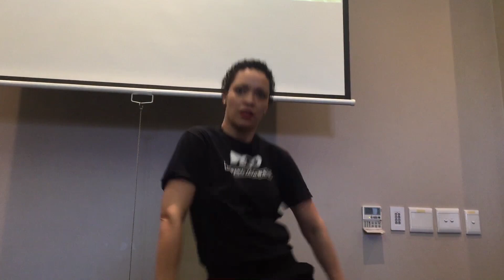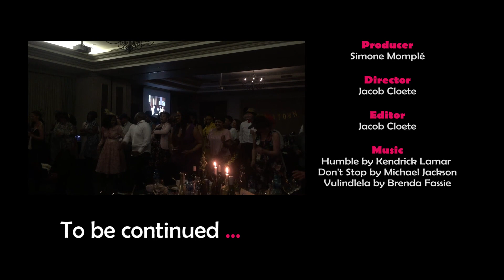Simone Momplé | God's Plan Mini Series | Episode 5: God's Plan for Psychology (SAACHDE)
God's Plan is a mini series that will give you a glimpse of who Simone is.

*Episode 5: This Episode is close to my heart. It shows my movement into new spaces and how dance has the capacity to transform these spaces. In September 2018 I attended the annual SAACHDE (South African Association for Counselling and Development in Higher Education) Conference and presented a paper I co-wrote with Jacob Cloete entitled: Thinking and Practicing Decolonisation: A Case Study of a Dance Mentoring Programme. I am grateful for this opportunity and learnt so much!

I am happy to announce that I will be presenting at this conference again this year, conducting a dance workshop which will demonstrate how dance can be used as a tool for self-exploration and self-expression.

Comment with your thoughts :-)

Featuring:
Simone Momplé
Performance Group
(SAACHDE delegates)

Producer:
Simone Momplé

Directors:
Jacob Cloete
Simone Momplé

Camera & Editor:
Jacob Cloete